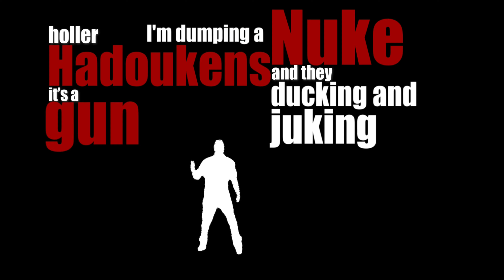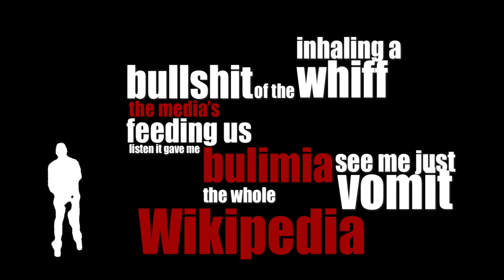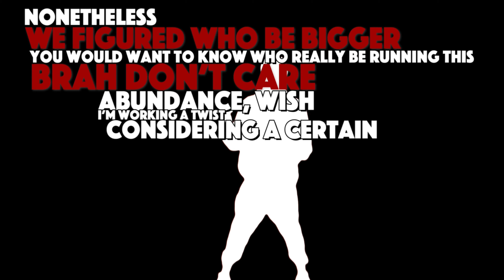"LIFTOFF" - OldBoy Rhymes feat. Myka9, prod. by JEL of anticon [lyric video]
The LP drops August 9 everywhere you listen to music, with exclusive merch packages including 7-Inch Records, CDs, Cassettes, and T-Shirts available

Featuring appearances from Sage Francis, Brother Ali, Mr. Lif, Zion I, Akil of Jurassic 5, Myka 9, Locksmith, Tom Thum, BlackLiq, JEL, and more!

"Liftoff" song & video credits:
Video created by OldBoy Rhymes
Vocals by OldBoy Rhymes & Myka 9
Cuts by Buddy Peace

From the dark tundra of Alaska to the heaving jungles of Papua, OldBoy Rhymes has experienced a lot -- from terrorist attacks to home invasions. He's befriended billionaires, kids in "third world" slums, and people at all levels in between.&nbsp; OldBoy Rhymes has lived a crazy, multi-polar life, and his lyricism is drenched in the love and angst he soaked up along the way.

OldBoy Rhymes’ The Sane Asylum is the war journal of a reluctant combatant fighting for loved ones who can’t. The international American emcee’s full-length debut is a series of true, dramatic dispatches from frontlines all over the planet. From Jakarta to Silicon Valley, the saga has left him with scarred hands, a scarred brain, and an unbroken spirit.&nbsp;

“I’ve spent the majority of my life outside the US,” explains OldBoy. “Since I was a kid, rhyming has been an outlet that I've leaned on to process my perspective on life and society.”

The Sane Asylum broadcasts a point of view that is delicately balanced and brutally informed. It bumps with that trademark Strange Famous Records blend of personal resonance over strong, musical tracks. This no-skips album provides your recommended daily allowance of big beats, soul-shaking samples, and nimble rhymes from an overstimulated mind.

OldBoy’s stage name functions on different levels. Most obviously, he doesn’t feel young. And he’s not. “I don’t believe a no-name nobody has ever dropped a debut album from out of nowhere, in their late 30’s, featuring a bunch of genre icons,” says the rhymer, typing in his top secret American headquarters.

The Sane Asylum is produced by Rhode Island rap vet Mopes (the artist formerly known as Prolyphic). And the record arrives like a mortar shell from indie-rap stronghold Strange Famous. The label is home to a committed crew under the charge of hip-hop luminary Sage Francis. Features and collabs on the record include Sage, Akil (Jurassic 5), BlackLiq, Brother Ali, JEL (anticon), Mr. Lif (The Perceptionists), Myka 9, Runt (of Jivin Scientists), Tom Thum, Locksmith, Lee Reed, and the late, great Zumbi of Zion I.

OldBoy’s journey includes a visit to a mental health ward and a life-and-death street scuffle. It almost ends in a plane crash. He takes notes the whole time. Palestine. The pandemic. Generational trauma. Terrorist attacks. An American legacy of murder from JFK to Trayvon Martin. Dysmorphia. Abandonment issues. The immunocompromised life. Body dysmorphia. OldBoy knows what is hard: Life is hard.

&nbsp;“Despite the tone of the album, I am not anti-American,” clarifies OldBoy. “I grew up abroad as an unbelievably patriotic American boy. However, the older I became, and the more I learned, I felt like a kid who grows up to realize their father is a duplicitous deadbeat. My anger is because I love the US and expect more from it. US foreign policy is not ethereal when you have been attacked and beaten down by a crowd of 30+ men and women angry at the US invasion of Iraq — like I have."

His family’s sole breadwinner, OldBoy quit his job to bring his family to America for various medical and mental treatments. It’s just one of a series of ten draining family challenges that besieged him over the last six years. (Ask him, but be ready. He has receipts.)

Moving through The Sane Asylum, OldBoy revisits formative events and irresistible forces. OldBoy, Sage, and Mr. Lif call out the empire in “American Pyramids.” Righteous rage gives way to personal vulnerability on tender tracks like “Sasquatch” and “Somehow.” After the aerobic verbal acrobatics of “Liftoff,” the door closes. And hope has kept him standing.

“The life reviews that I do in ‘What’s Hard?’ and ‘Strange Kids’ are directly tied to conversations I had in therapy,” says OldBoy. “The world around me, and people closest to me, had literally gone crazy. And being sane was driving me out of my mind. Staying solid and carrying everyone on my shoulders resulted in The Sane Asylum.”